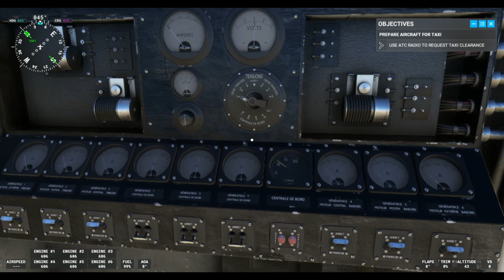[Msfs 2020]... microsoft Flight Simulator.... How to startup engine of latecoere 631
Imformation of latecoere 631

Can't generate an AI overview right now. Try again later.
The Latécoère 631 had a 188 ft 5 in (57.43 m) wingspan, was 142 ft 7 in (43.46 m) long, and was 33 ft 11 in (10.35 m) tall. The aircraft had a maximum speed of 245 mph (395 km/h) at 5,906 ft (1,800 m) and 224 mph (360 km/h) at sea level. Its cruising speed was 183 mph (295 km/h) at 1,640 ft (500 m

Construction of the Laté 631 was started soon after the contract was issued. However, work was halted on 12 September 1939 so that Latécoère could focus on production of desperately needed military aircraft after war was declared on Germany. After the French surrender, work on the Laté 631 resumed in July 1940 but was halted again on 10 November by German order. The French and Germans negotiated over continuing work on the aircraft, which was purely for civil transportation. The Germans allowed construction to continue, and a second prototype was ordered under the same contract as the first (597/8) on 19 March 1941. The 35 Wright R-2600 engines that had been ordered were stranded in Casablanca, Morocco by the outbreak of the war in 1939. Amazingly, the hold on these engines was released, and they were delivered at the end of 1941.

-Six wing tanks carried 7,582 gallons (28,700 L) of fuel, and each tank fed one engine. During flight, these tanks were replenished by pumping fuel from six tanks in the hull that carried 5,785 gallons (21,900 L) of fuel. The Laté 631’s total fuel capacity was 13,367 gallons (50,600 L). Each engine had its own 111-gallon (422-L) oil tank.